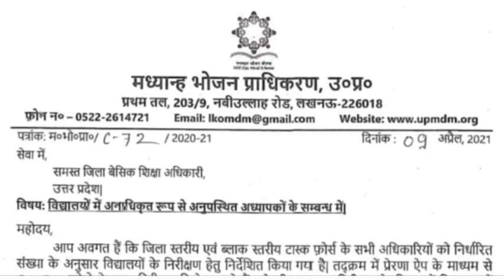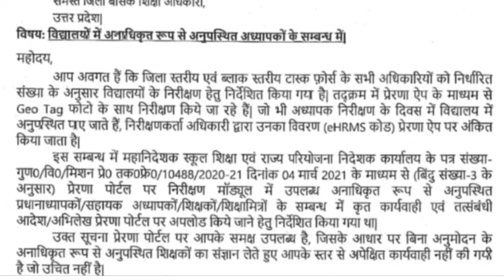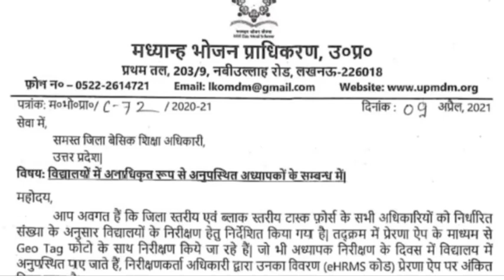विद्यालयों से अनधिकृत रूप से अनुपस्थित रहने पर होगी सख्त कार्रवाई। महा निदेशक स्कूल शिक्षा का आदेश।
🌟मेरे टेलीग्राम ग्रुप से जुड़ने के लिए नीचे दी गई लिंक का प्रयोग करें

🌟मेरे व्हाट्सएप ग्रुप से जुड़ने के लिए नीचे दी गई लिंक का प्रयोग करें